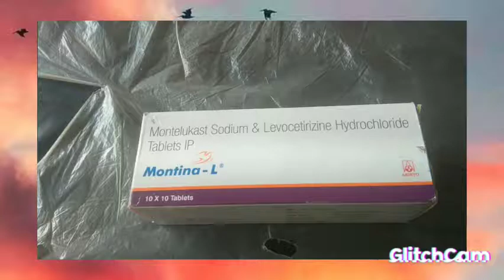ARISTO Montina-L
Montelukast sodium &  Levocetirizine Hydrochloric Tablets IP